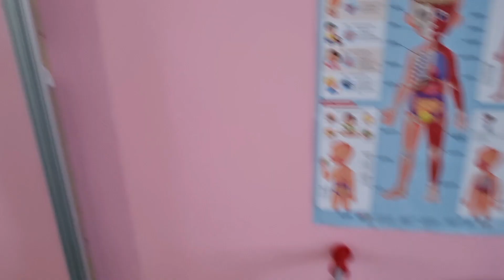VLOG: Перебрали ВСЕ ИГРУШКИ 😬 И Я свалилась 😔 25.04.22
каринавлог

Латвия-Рига
Милана 15.09.08❤
Даяна 12.08.18❤

Larisa Svetjonoka
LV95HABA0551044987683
SWIFT: HABALV22
(в пояснения пишите Подарок,Долг,на Лечение)

Спасибо!🤞🥰